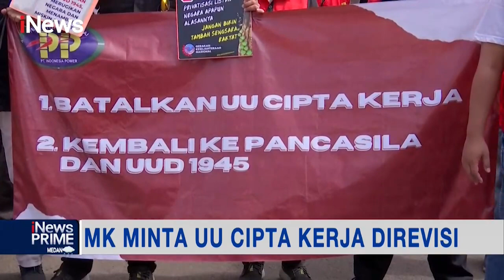MK Minta UU Cipta Kerja Direvisi Part 03 iNewsPrime 26/11